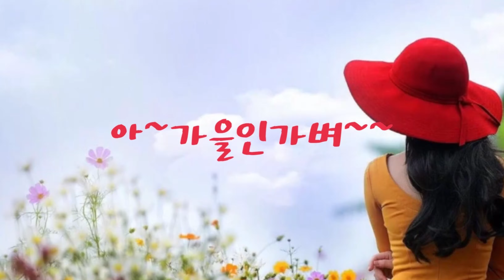white rock mountain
Bartram Trail